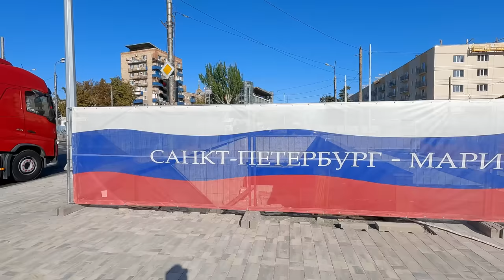Мариуполь. Центр города. Греческая площадь. Гипромез. Везде сплошная стройка.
Друзья, сегодня я прогулялся по центру города, а именно по Греческой площади, вокруг здания Гипромез, по ул.Нахимова и я был поражён масштабами стройки! Рекомендую к просмотру! Всем мира и добра!